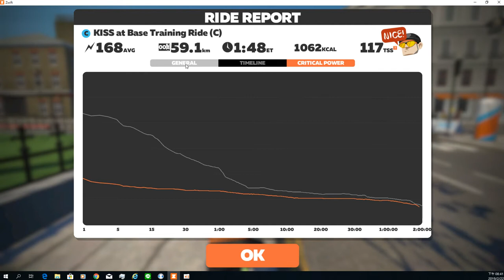190222_KISS at Base Training Ride C DNF